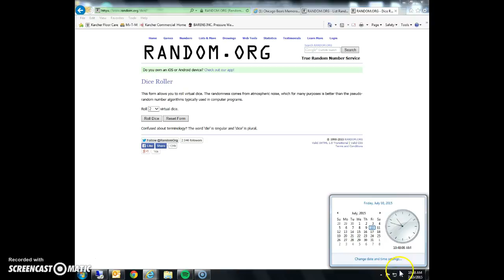Alshon NT /49